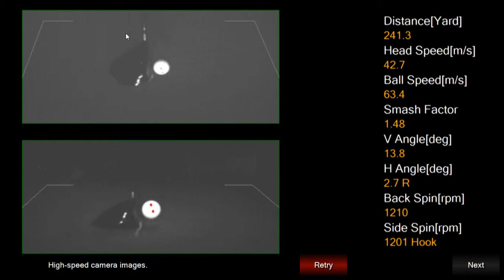Swing better plesio sample image [DITECT golf analyzer] driver impact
A golf analyzer with high speed camera
There are many golf simulators in the world using infrared sensor/radar/sonic sound system's. Among them, DITECT work's toward high accuracy impact and swing analysis using stereo high speed imaging and 3D motion capture technology based on our academic system solutions for universities and institutes.
The greatest characteristic of DITECT's golf analyzer is the high speed slow motion movie of impact moment. From this slow motion view, you will recognize the gap between image and reality and that is an unconquered army for all the golfers in the world who has a desire to improve oneself.